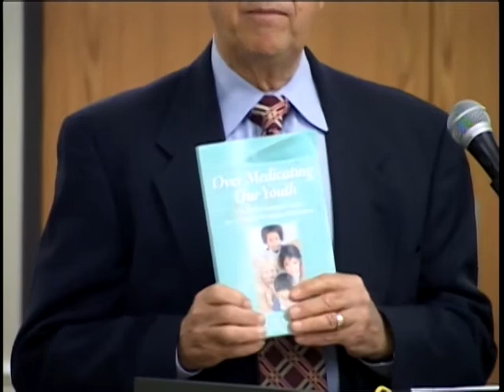Health Awareness Forum: Healthy Minds 11/15/12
Speakers discuss the over medication of youth.